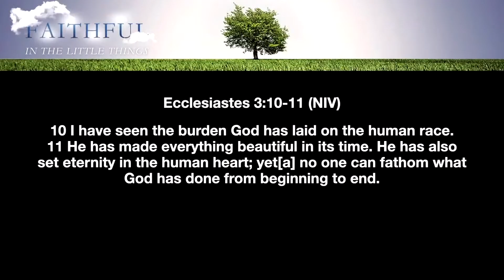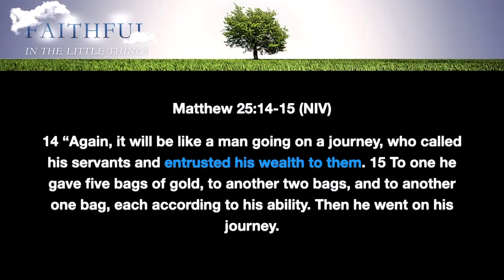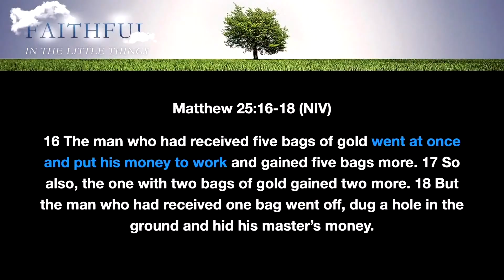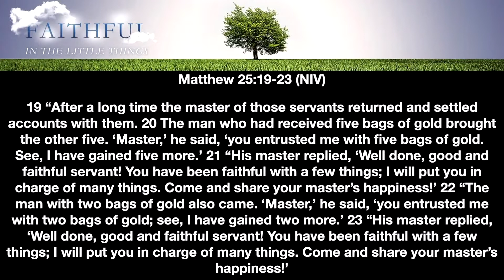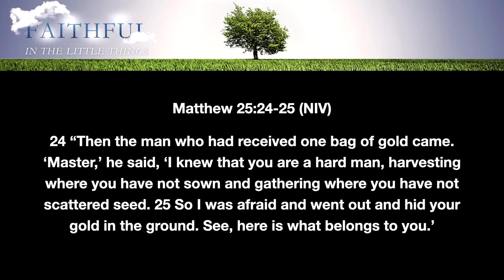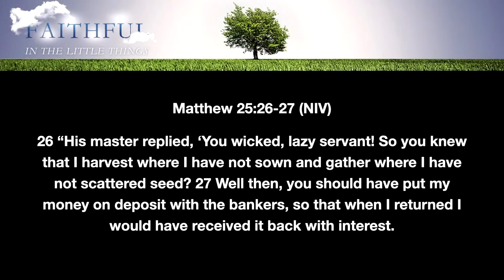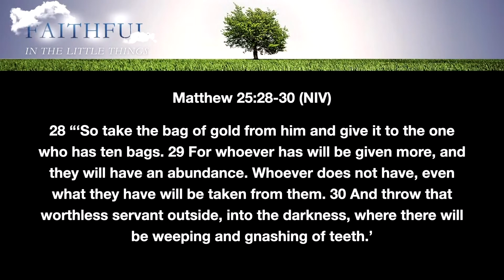Summer Playlist | Faithful in the little things | Pastor Micah Espinoza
Join us for a time of prayer, virtual connection, worship and word!  Request Prayer Connection Card Online Giving